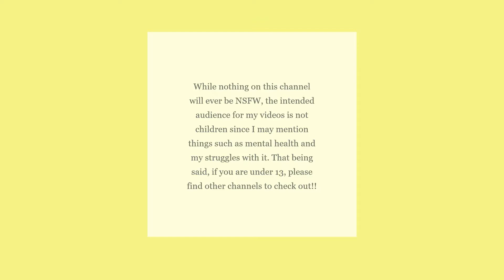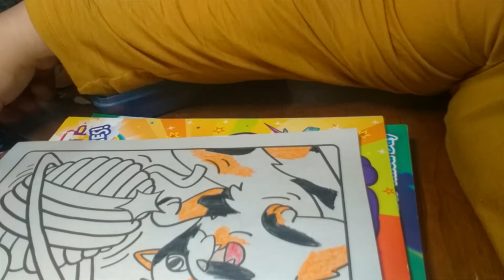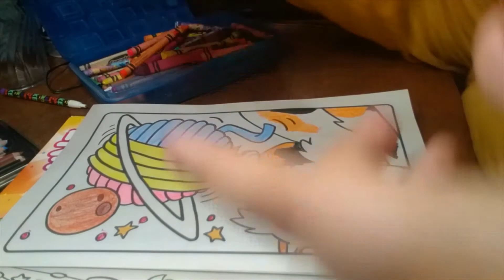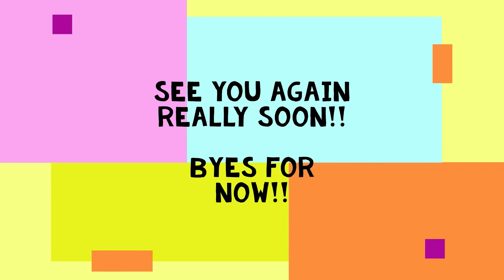🖍🖍Agere Color With Me🖍🖍 🌌SpaceKitty🌌